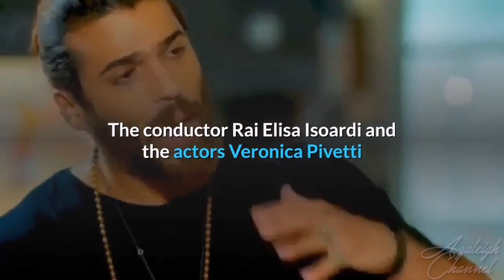Can Yaman in the cast of Dancing with the Stars 2020? The official announcement